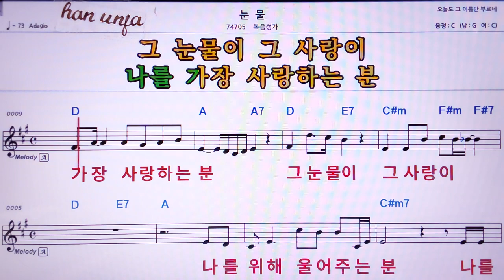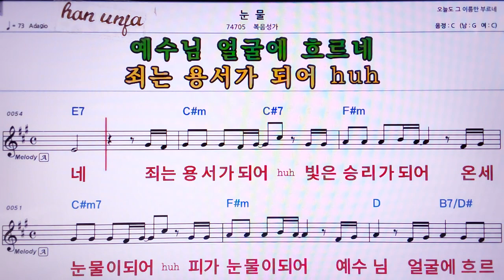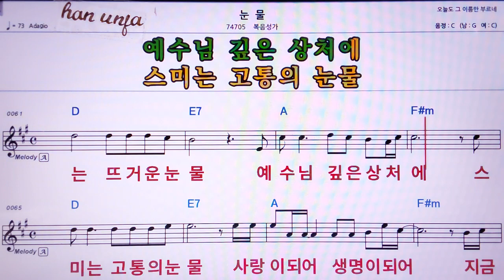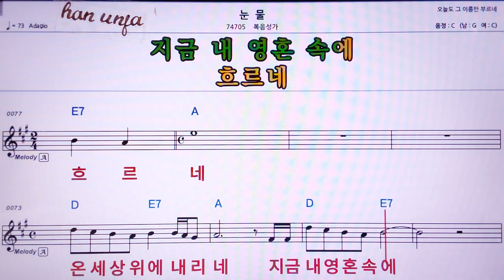💖눈물/ 복음성가 👍MR,노래방, 가라오케, 악보, 코드, 가사 ,Karaoke,반주